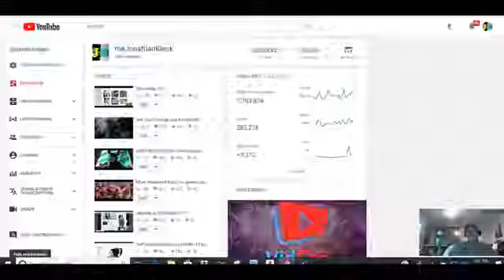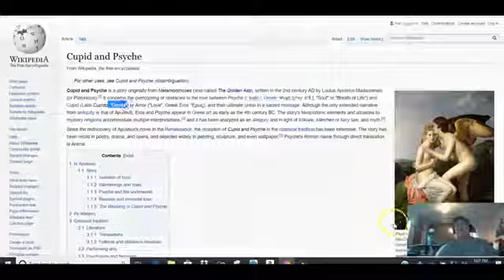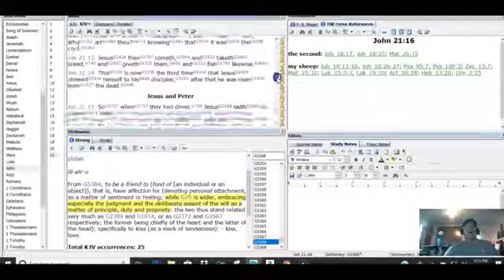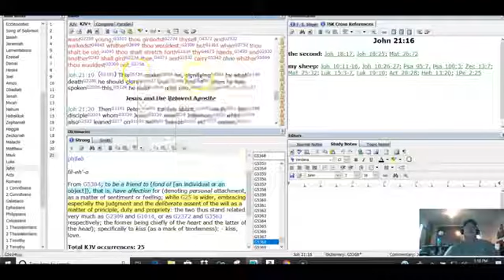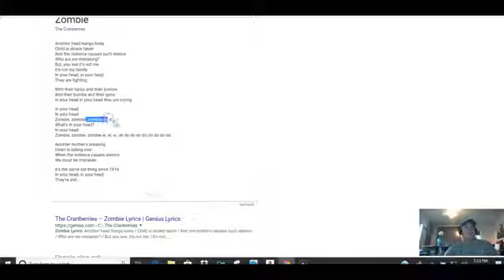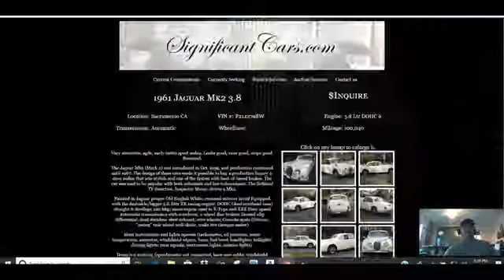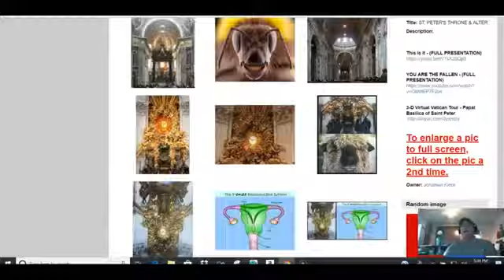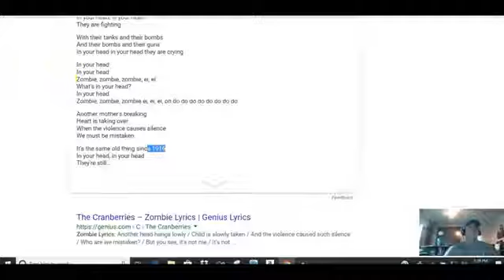My FATHER is RESCUE By Jonathan Kleck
Recording # 50 was an error in the program upload... The Lord said Look it up in Hebrew in the Lexicon ...Now let's LOOK at some more Data..WOW oh WOW!! have we arrived??